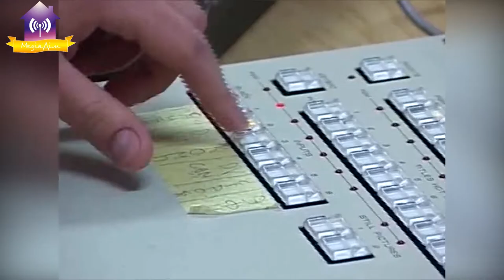Телебаченню Славутича 31 рік